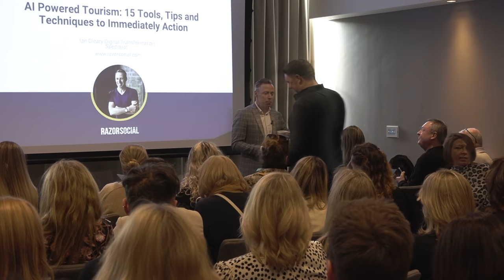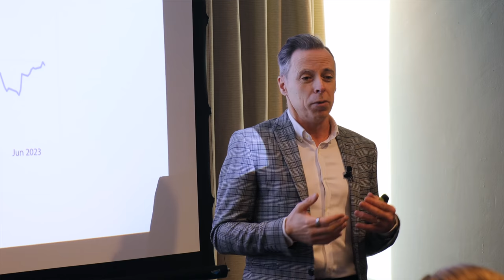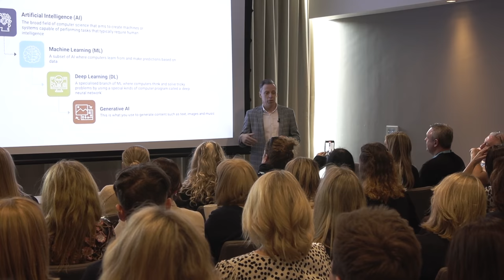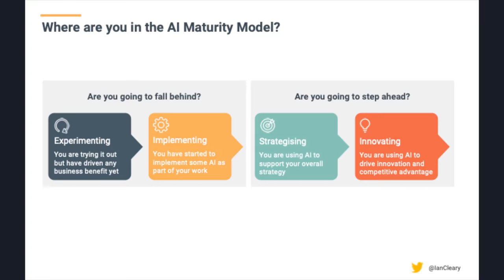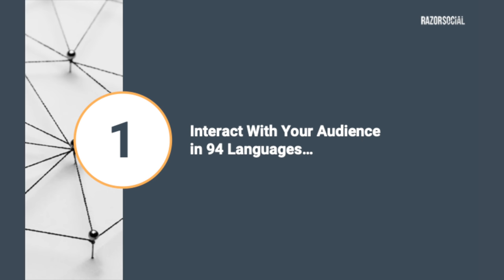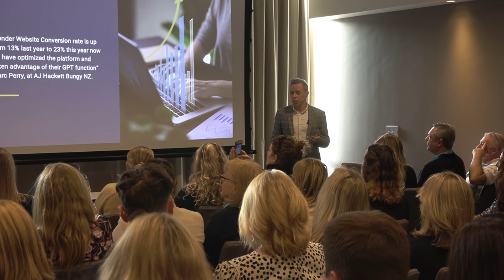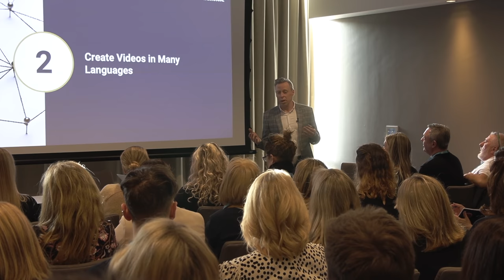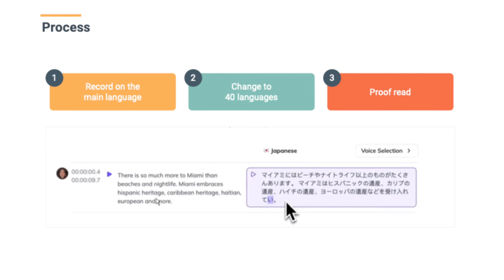AI Powered Tourism - Ian Cleary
Ian Cleary, RazorSocial, gave a talk on the role of AI in tourism at Meet the Media 2024, in the Radisson Blu on Golden Lane.